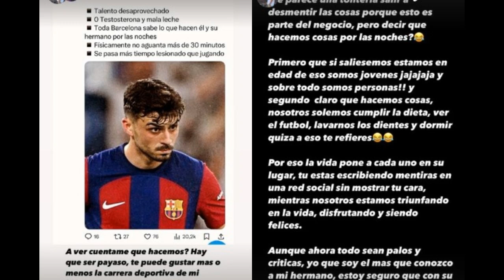🤍💜JUANMA RODRIGUEZ. LUIS, A PEDRI SI LO LLAMABAS😱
Al Primer Palo es único programa deportivo donde los periodistas madridistas pueden expresarse con libertad sin miedo a represalias de sus jefes.
Esta dirigido y presentado por el gran Juanma Rodríguez, que no tiene pelos en la lengua como en el Chiringuito y reparte estopa al PALANCAS, se trata de 'AL PRIMER PALO' de Es Radio
JUANMA explota contra LUIS DE LA COPE y PEDRI por haberse estado riendo de los españoles.
De la Fuente no se canso de decir que él no llamaba a los jugadores, pero resulta que a Pedri lo hizo constantemente, lo ha convocado pese a su nefasta temporada y menospreciado a BRAHIM DIAZ.

FC Barcelona
Palancas TV
Noticias Barça
Camp nou
Xavi
Laporta
Caso Negreira
Barçagate